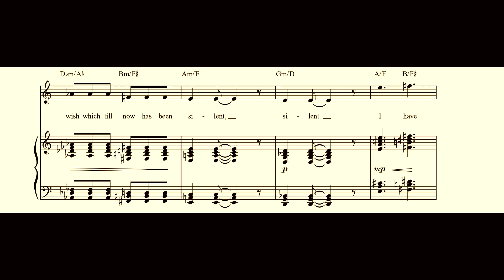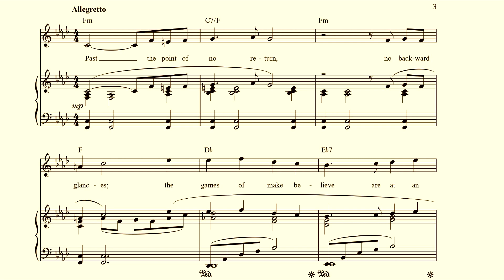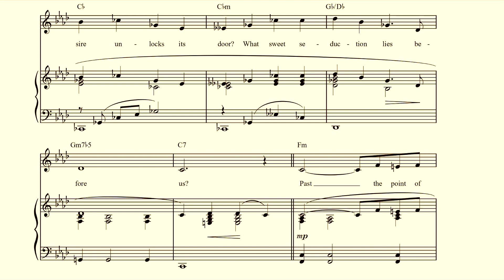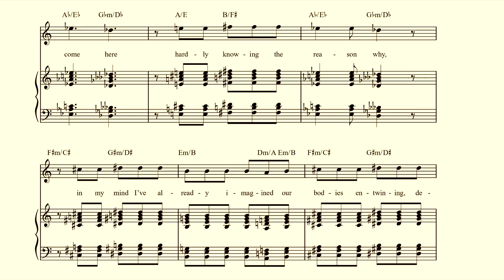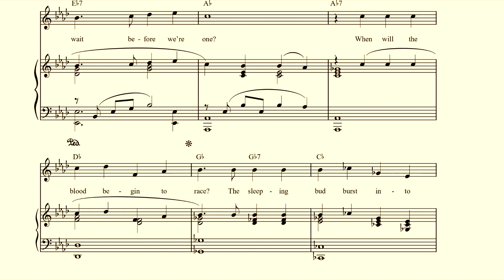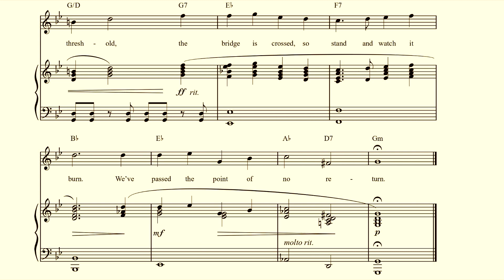The Point of No Return, Piano Accompaniment [with score]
Words by Charles Hart and Richard Stilgoe
Dan Drizlikh, Piano
Recording with Kawai GE-30 Baby Grand Piano

The Point of No Return from The Phantom of the Opera
Lyrics by Charles Hart and Richard Stilgoe
You have come here
In pursuit of your deepest urge
In pursuit of that wish which till now
has been silent, silent

I have brought you
That our passions may fuse and merge
In your mind you've already succumbed to me
Dropped all defenses, completely succumbed to me
Now you are here with me, no second thoughts you've decided, decided

Past the point of no return
No backward glances
Our games of make-believe are at an end

Past all thought of if or when
No use resisting
Abandon thought and let the dream descend
What raging fire shall flood the soul?
What rich desire unlocks its door?
What sweet seduction lies before us?

The final threshold
What warm, unspoken secrets will we learn
Beyond the point of no return?

You have brought me
To that moment where words run dry
To that moment where speech disappears
into silence, silence

I have come here
Hardly knowing the reason why
In my mind I've already imagined our bodies entwining, defenseless and silent
Now I am here with you, no second thoughts
I've decided, decided

No going back now
Our passion play has now at last begun
Past all thought of right or wrong

One final question
How long should we two wait before we're one?
When will the blood begin to race?
The sleeping bud bursts into bloom?
When will the flames at last consume us?

The final threshold
The bridge is crossed, so stand and watch it burn
We've passed the point of no return